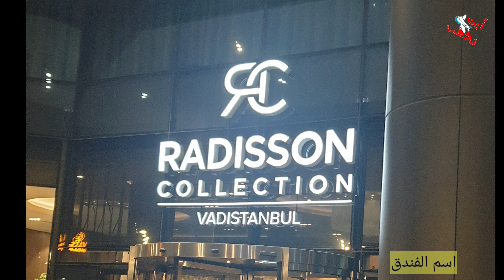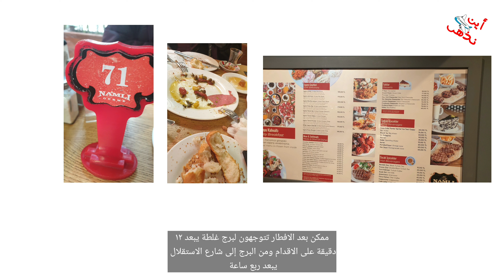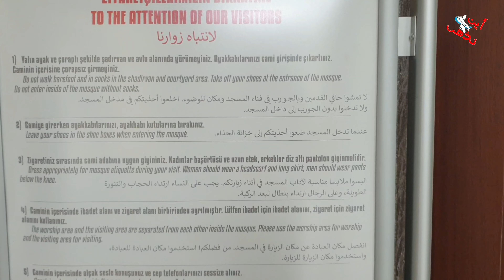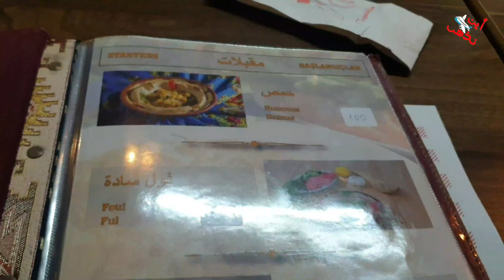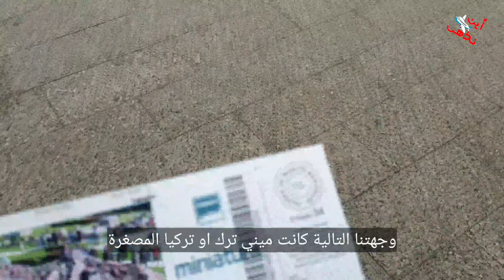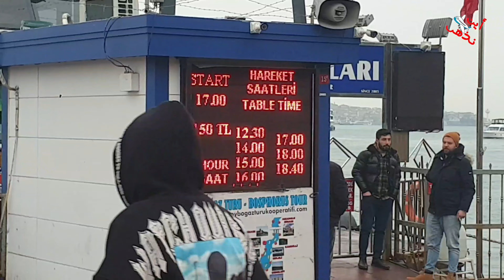أربع أيام في اسطنبول 🇹🇷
رحلة إلى اسطنبول

مطعم الحديقة
Hadika Kahvaltı Evi